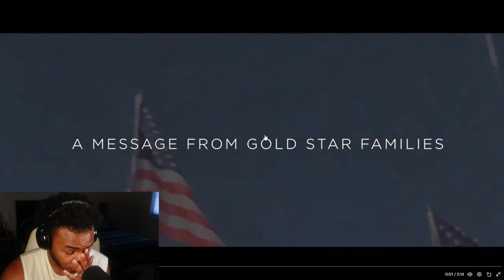SHOCKING: CNN Host Dana Bash KICKED OFF Set for REPEATEDLY Insulting Tulsi Gabbard LIVE on TV!"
Today I reacted to a video from CNN on Dana Bash being kicked off set for insulting Tulsi Gabbard and Trump Live on tv.